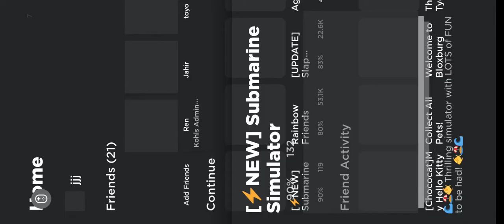search of the submarine